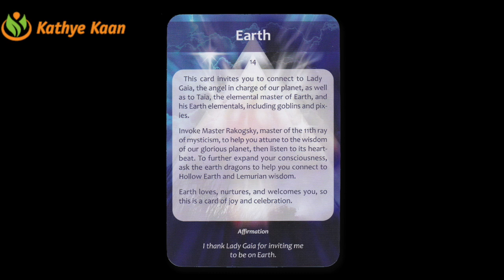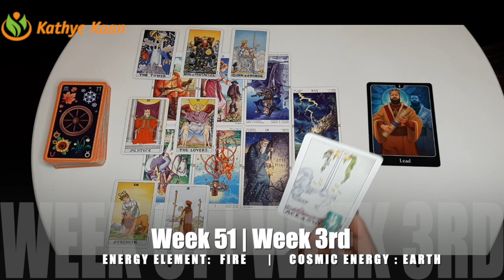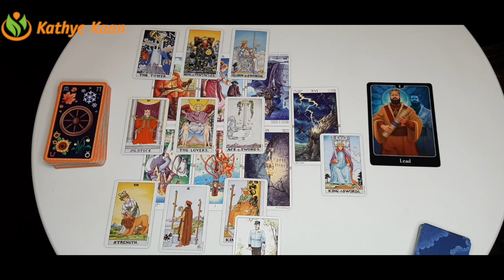LIBRA Huge Tower Moment! Be Aware Of People Around You 🙏 WEEKLY READING December 14 ~ 20 💫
Kathye